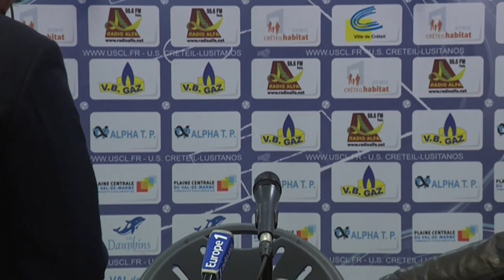Conférence de presse US Créteil-Lusitanos - Angers SCO (0-1) - 2014/2015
Revivez la conférence de presse en vidéo de US Créteil-Lusitanos - Angers SCO (0-1). Les réactions  d'après-match-match de US Créteil-Lusitanos et Angers SCO.

STADE DOMINIQUE DUVAUCHELLE - vendredi 13 mars 2015

Buteurs : Sacha CLEMENCE (40' - Angers SCO)

Entraineurs : Thierry FROGER (US Créteil-Lusitanos) - Stéphane MOULIN (Angers SCO)